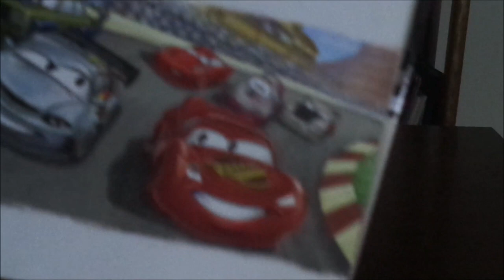Disney Pixar Cars Mater national custom Emma (British rally racer #13) diecast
Hello everybody & today, we're gonna take a look at Emma (British rally car #13) from Cars: Mater national championship the video game.
Cars belongs to Disney/Pixar.
2007 206 is a trademark of Peugeot.
Scirrico GT 24 is a trademark of Volkswagen.
Hot Wheels logo is a trademark of Mattel.